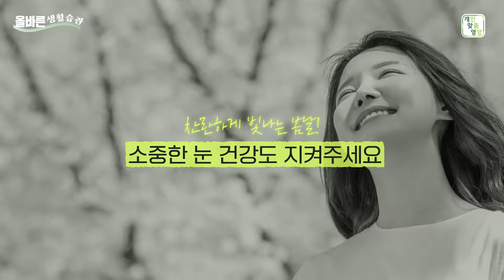봄철 눈건강 지키는 꿀팁은?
봄 햇살도 따갑게.. 느껴지는 요즘입니다.
가족이나 친구들과 자주 봄맞이 나들이 활동을 하게 될 텐데요,
이 때 기억하면 좋은 눈 건강 정보를 알려드릴께요!

추운 겨울, 약한 자외선에 길들여져 있었던 눈은
봄의 강한 자외선에 아프기 쉬워요!

미리 알아두면 봄철 눈건강 지키는 꿀팁 3종 세트

더욱더 건강한 봄날을 즐기기 위해 오늘부터 개인맞춤영양과 함께~
꼼꼼하게 제대로 건강관리를 시작해 보아요!

나에게 꼭 맞는 건강기능식품이 궁금하다면? 나에게 필요한 건강관리가 궁금하다면? 내 손 안의 건강비서, '개인맞춤영양' App.으로 놀러오세요!